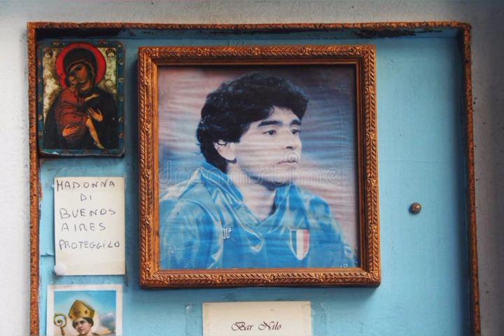Diego Maradona Documentary in Hindi | Full Life Story of Diego Maradona in Hindi |How To raja_badal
Biography of Diego Maradona - One of the greatest football players of all time from Argentina

Diego Maradona's Biography in hindi|Football खेल जगत का सवसे चर्चित सितारा|Lifestyle|Football Legend

Diego Armando Maradona was an Argentine professional football player and manager. Widely regarded as one of the greatest players in the history of the sport, he was one of the two joint winners of the FIFA Player of the 20th Century award. Wikipedia

Born: October 30, 1960, Lanús, Argentina

Died: November 25, 2020, Dique Luján, Argentina

Height: 1.65 m

Spouse: Claudia Villafañe (m. 1989–2003)

Children: Giannina Maradona, Diego Sinagra, Dalma Maradona, Diego Fernando Maradona Ojeda, more

Number: 10 (Club Atlético Boca Juniors / Midfielder), 10 (S.S.C. Napoli / Midfielder), more